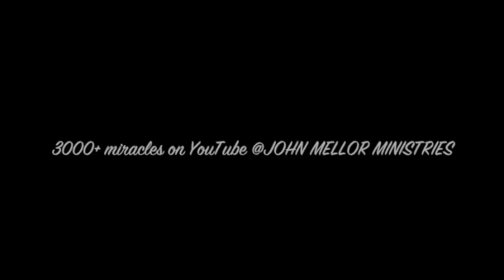Lady healed from painful tendonitis tennis elbow sitting in her seat - John Mellor Healing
Lady healed from painful tendonitis tennis elbow sitting in her seat - John Mellor Australian Healing Ministry. John Mellor, an International Australian Healing Evangelist. John Mellor has a gift of healing and miracles with a ministry of praying for the sick in Jesus' name. John Mellor sees many miracles and healings of every type of physical illness, emotional disorder and mental illness. John Mellor sees hundreds more testimonies at our YouTube Channel, John Mellor Ministries. If you would like to find out where John Mellor is ministering, see his itinerary